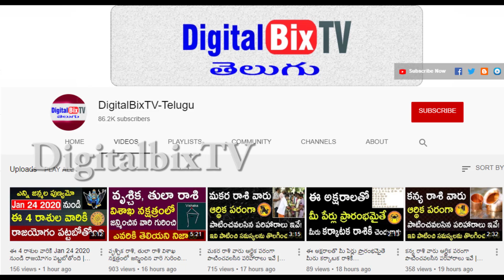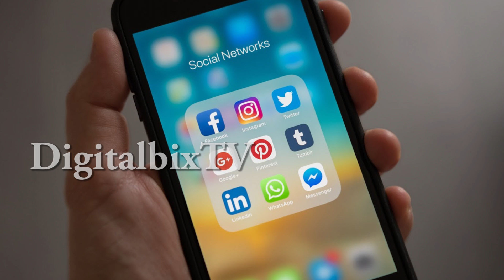బంగారం ధరల్లో భారీ మార్పులు బంగారాన్ని కొనవచ్చా లేదా? | Gold Prediction 2022 | Today Gold Rate